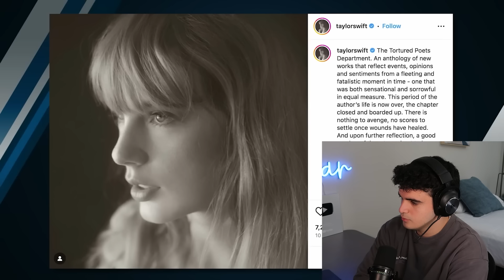The BIGGEST Taylor Swift Hater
It's time to watch and critique some MORE Taylor Swift hate. This time we're moving from Candace Owens to Ben Shapiro (which was highly requested). We take a look at some of his incredibly ridiculous takes. It's a fun and very unhinged video, hope you enjoy!

Also, don't take my opinions or anything I say too seriously!